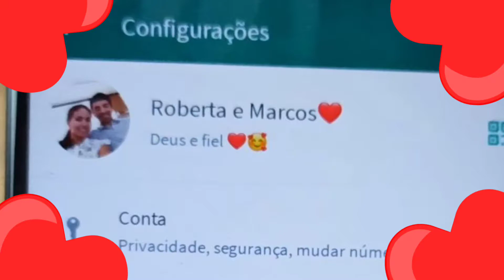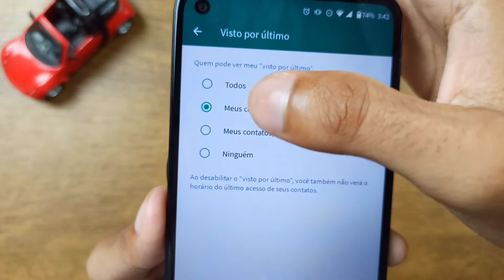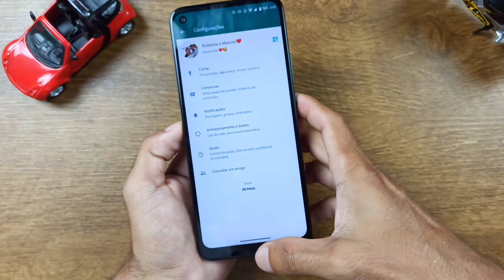COMO DESATIVAR O VISTO POR ÚLTIMO NO WHATSAPP (NINGUÉM VERÁ)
Fala pessoal, vídeo rápido mostrando como desabilitar a função visto por último, onde ninguém pode ver o último horário que você esteve online no WhatsApp 🙋🏻‍♂️